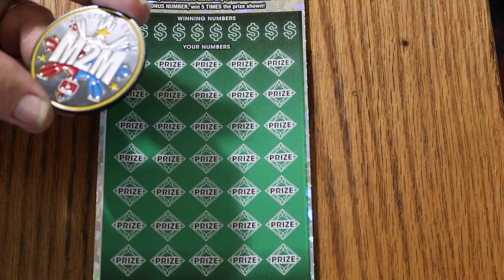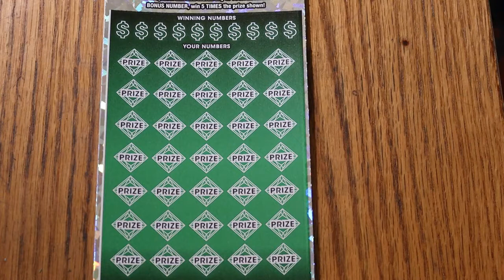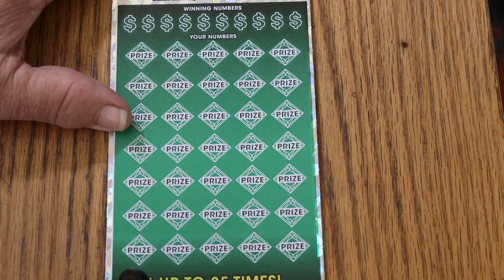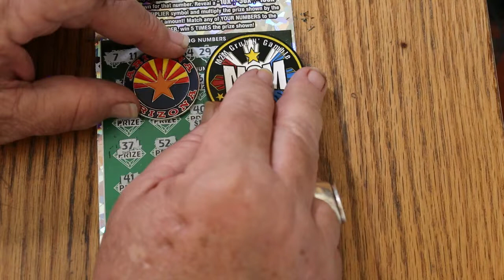TWO $50💥500X💥BACK TO BACK WINS!💥🎯😃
Beats a blank session for sure! 😎